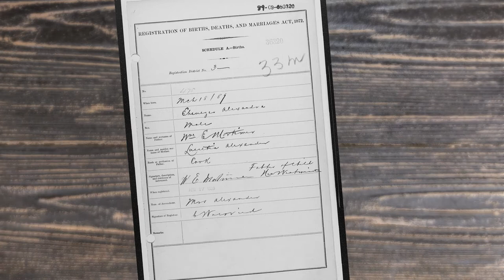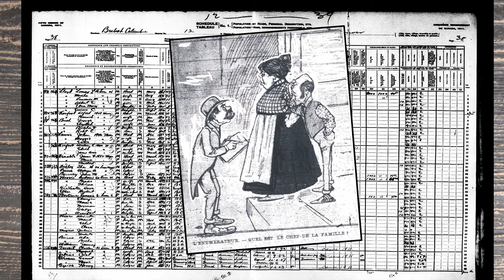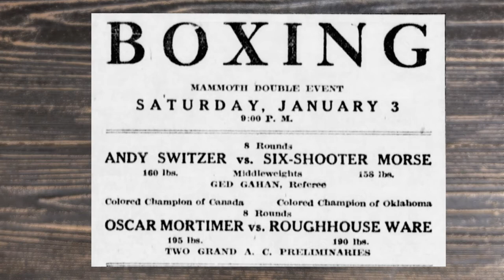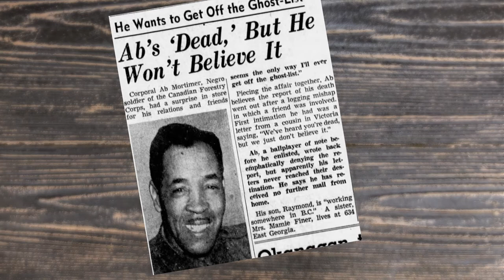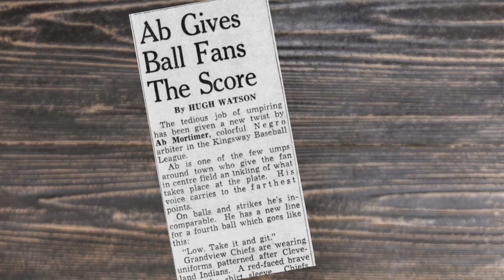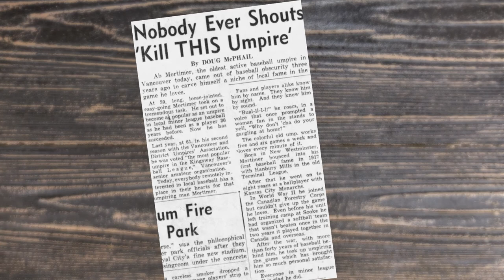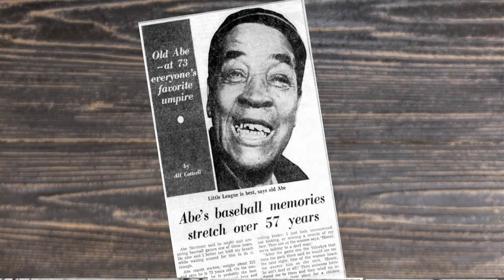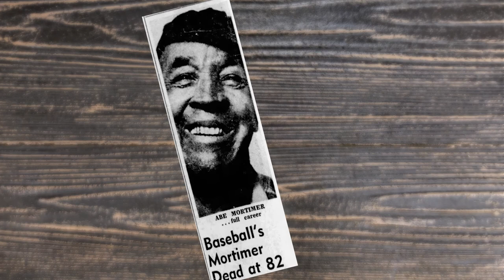Abe Mortimer - Everyone's Favourite Umpire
This BC Black pioneer was lumberworker, athlete, soldier, storyteller and Hall of Famer. Abe Mortimer played in the black baseball leagues in the United States and coached the IWA Local 1-217 softball team in Vancouver.